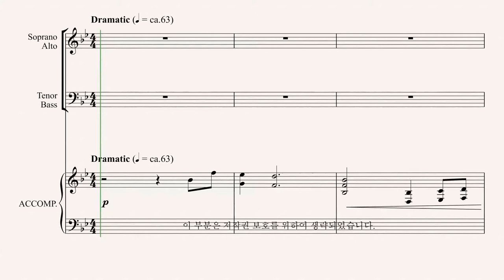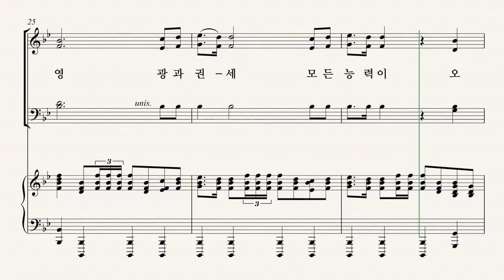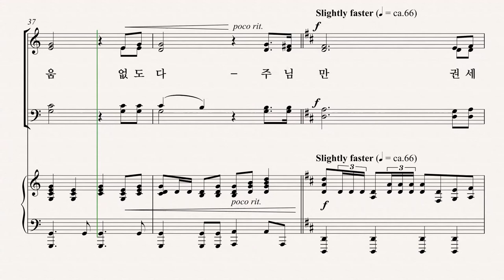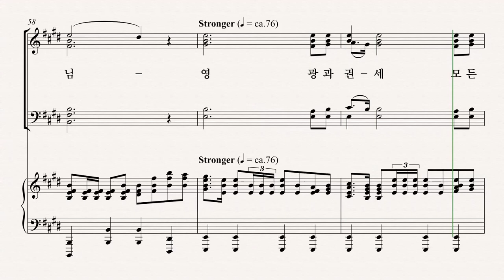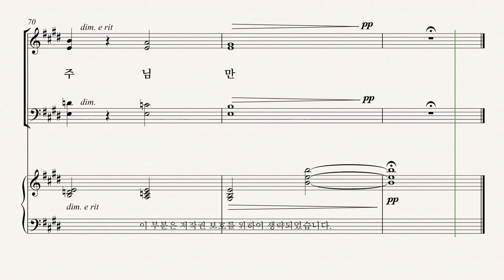[부활절 칸타타] '사순절과 부활절 성가모음집6' 05.오직 주님만 (Mary McDonald) - Alto